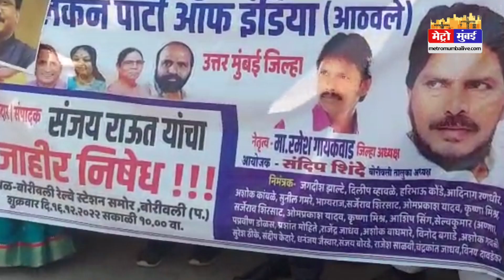संजय राउत को पहले तो माफी मांगना चाहिए ,सांसद पद से इस्तीफा देना चाहिए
संजय राउत को पहले तो माफी मांगना चाहिए ,सांसद पद से इस्तीफा देना चाहिए SANJAYRAUT SHIVSENA MUMBAI RPI | Metro Mumbai